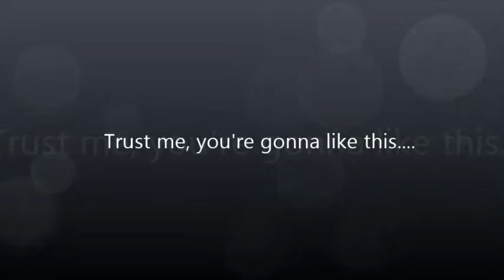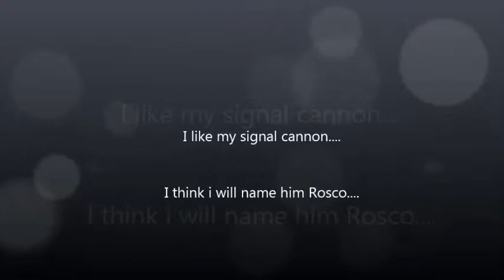Rosco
I welded up a noise maker. is it too much? mkdvojnqpfoivnoqerig-019834utpo134ngwrtin9248hg92